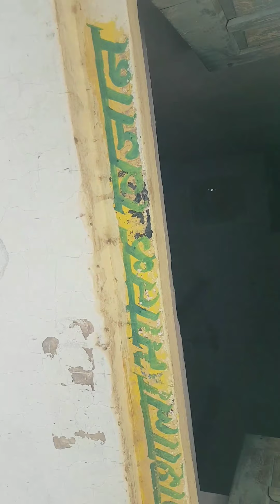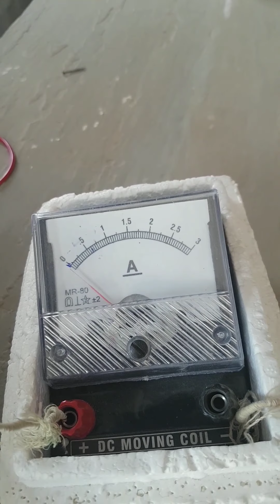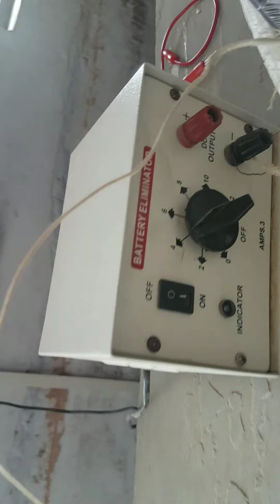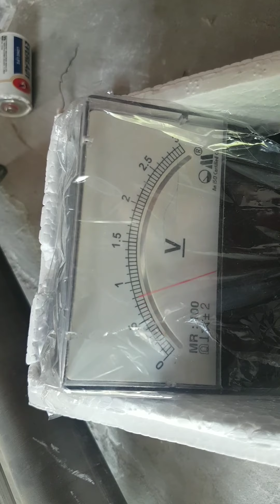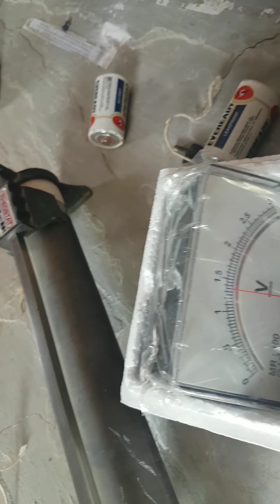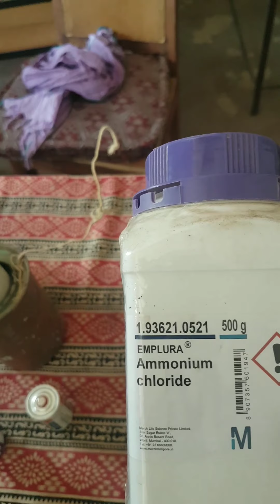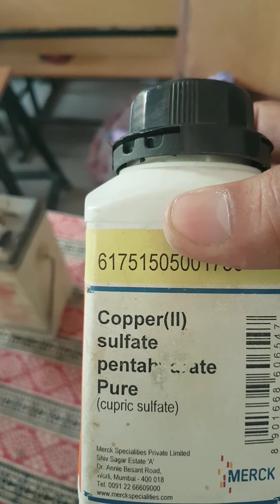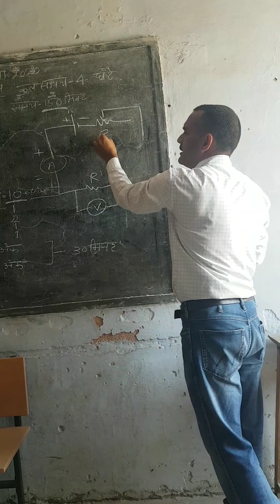PRACTICAL CLASS 10 | CLASS 12 PRACTICAL | PRACTICAL PRACTICE